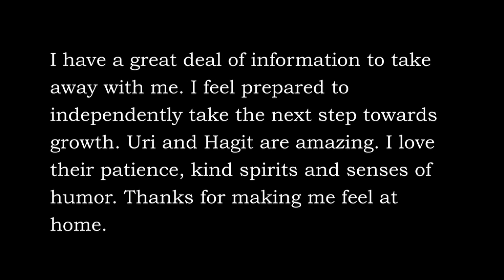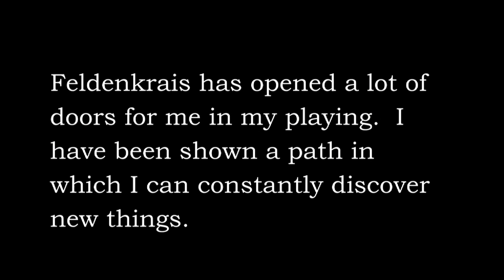Feldenkrais for Musicians. Next (virtual) Workshop - January 2021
Feldenkrais workshops for professional musicians with Hagit and Uri Vardi.  Injury prevention and musical expansion.

This video was shot during the 2010 Feldenkrais for Musicians workshop at the University of Wisconsin - Madison School of Music.
Production support was provided by UW L&S Learning Support Services.
Videography: David Macasaet and Jonathan Klein
Editing: David Macasaet